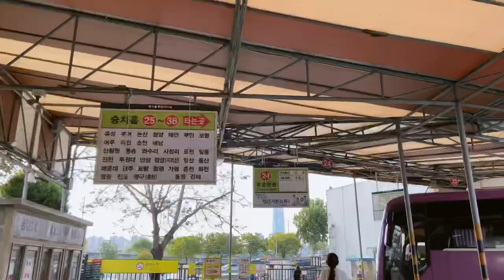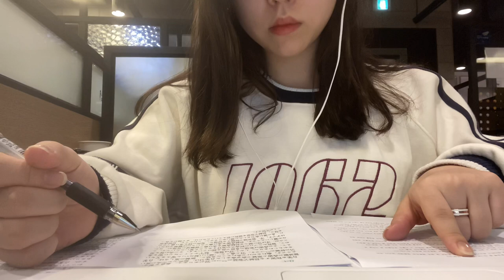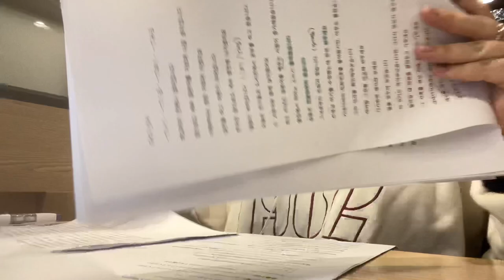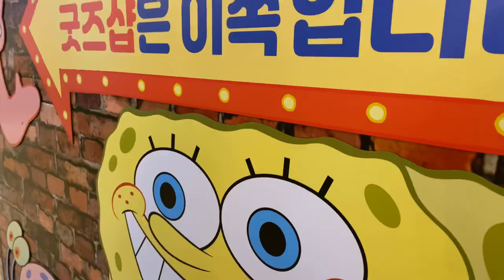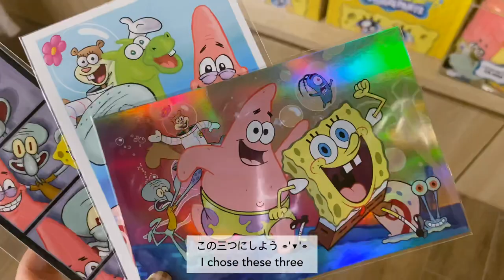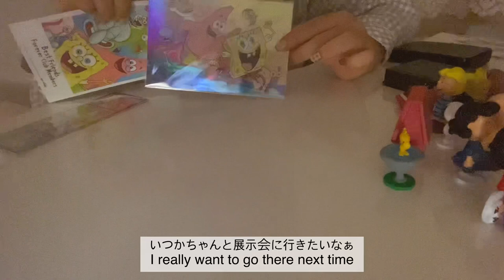JAP/ENG) 韓国日常|スポンジボブ展示会🧽、韓国大学の中間テスト準備✏️、田舎デイト|Life in Korea |SpongeBob exhibition & cafes,shopping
ベラです！ ⸝⸝•｡•⸝⸝
今日の動画では韓国の田舎のデイトを撮ってきました
そしてスポンジボブ展示会とソウルの姿もお見せするために、たくさん撮ってきました ”⁽(◍˃̵͈̑ᴗ˂̵͈̑)
では、楽しく見てくださいね🖤

Hello guys! It’s Bella ⸝⸝•｡•⸝⸝
I spent the day wandering around Yongsan for Spongebob exhibition and Chunchoen, rural area of Korea! ”⁽(◍˃̵͈̑ᴗ˂̵͈̑)
It feels like autumn is already here (actually it’s getting colder and colder 🥺)

Music 🎶